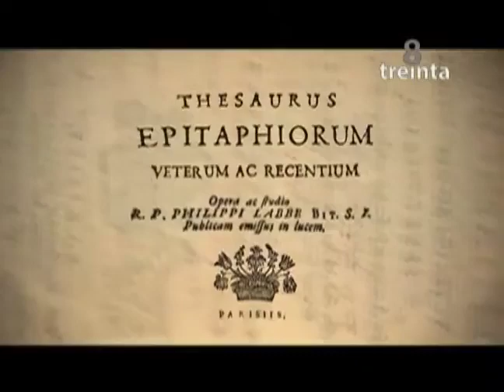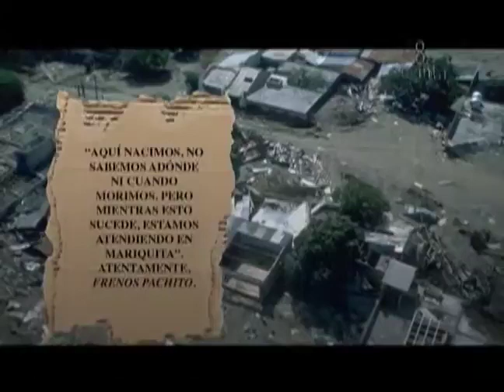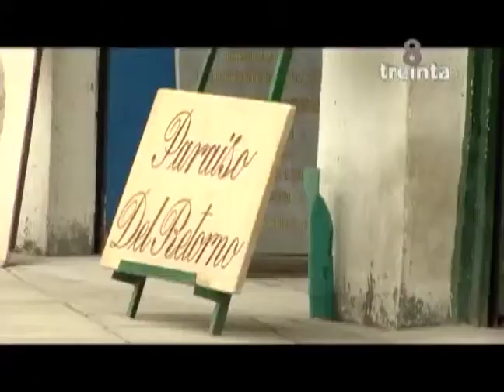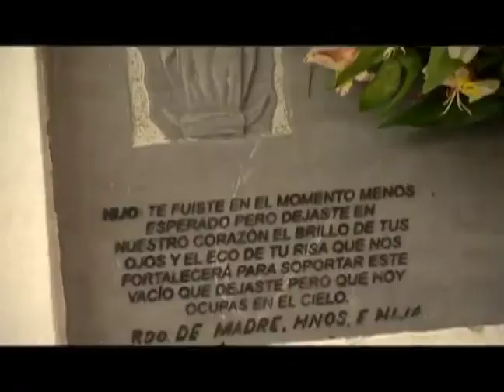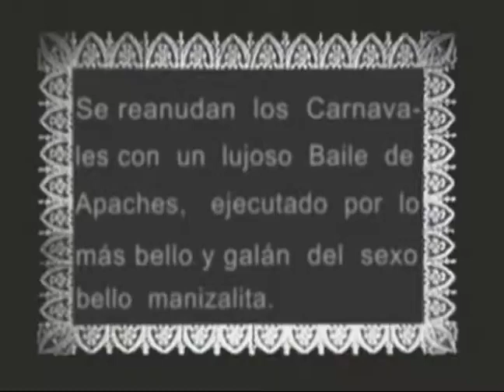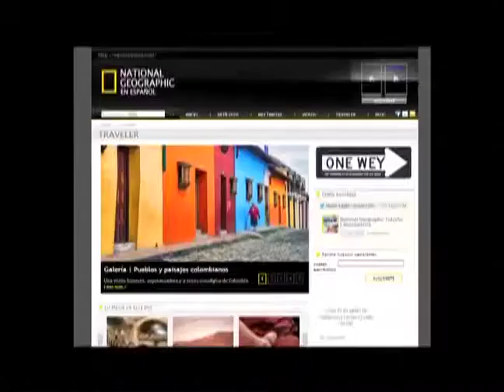8 Treinta Marzo 6 de 2014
Hoy en 8 Treinta
El arte de los epitáfios por (Juan Esteban Constaín).
Como recomendados musicales,  Susheela Raman con Woman y Ketama y Caetano Veloso con Kanela y Menta
El carnaval de Manizales en 1925.
Vuelo de Pájaro sobre la Plaza Cultura la Santamaría
Fotografías de Fetzel Weestra, un holandés enamorado de Colombia por (Gloria Pinilla)
Recomendado de Arte: Fernando Aris con Humanos Derechos
El Zoológico de Medellín por (Francisco Sánchez)
Una oportunidad para olvidarse de lo urgente y ocuparse de lo importante.